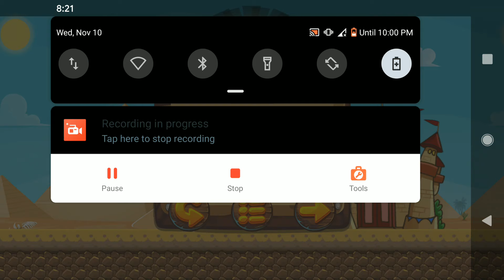🟡Super Bino Go Special Adition level 144🎮Silent Walkthrough and Gameplay🎮 Android 10 Google Pixel XL